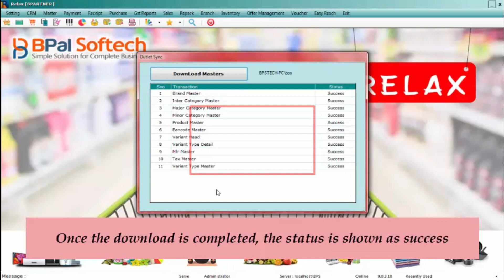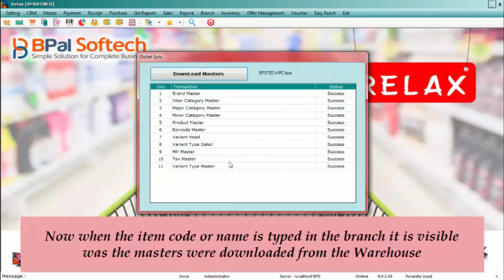How To Download New Items In Branch From Warehouse ?